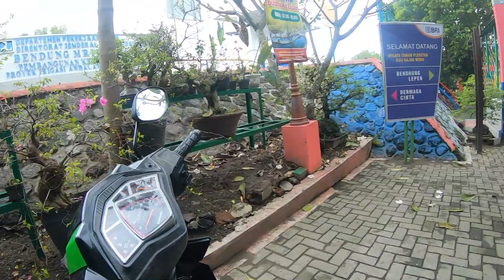Riding Around Jalan Mondorakan to Bendhung Lepen | Test POV Neck Mount Action Camera